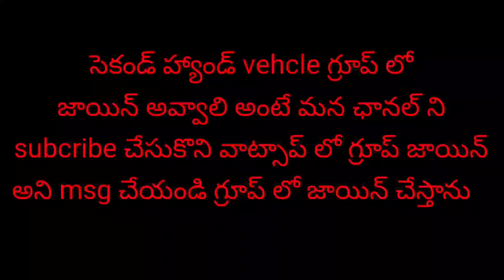Ashok leyland dost అమ్మబడును | 9666053466 | Second hand Ashok leyland vehcles